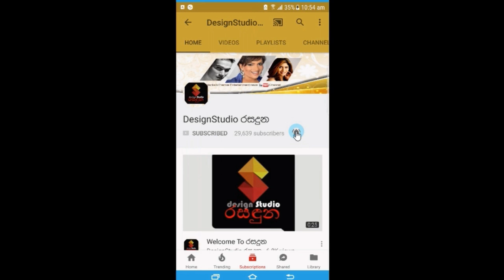සෑම ගෙදරකම කඩු තිබීම සිරිතක් ඒ ආරක්ෂාවට.කඩු අත්අඩංගුවට ගැනීම ගැන මුස්ලිම් ක්‍රියාකාරීන් කියපු කතාව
සෑම ගෙදරකම කඩු තිබීම සිරිතක් ඒ ගැහැණු ළමයින්ගේ ආරක්ෂාවට
කඩු අත්අඩංගුවට ගැනීම ගැන මුස්ලිම් ක්‍රියාකාරීන් කියපු අපූරු කතාව Rauf Hakeem